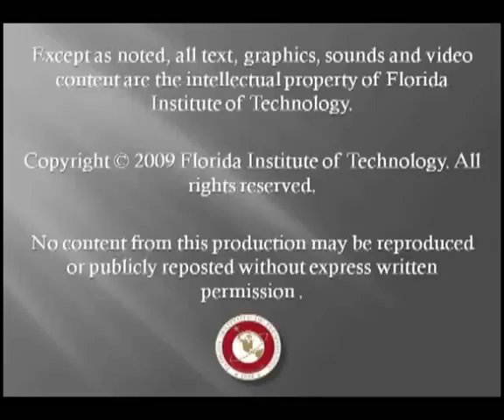Boogaboo Therapy (Part 2 of 3)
Description: Dr. Jose Matinez-Diaz at Florida Institute of Technology discusses a story he often tells as a teaching tool for Applied Behavior Analysis, The Story of Boogaboo Therapy.